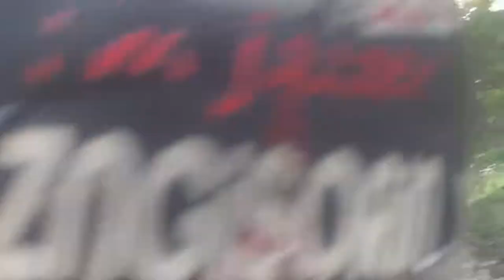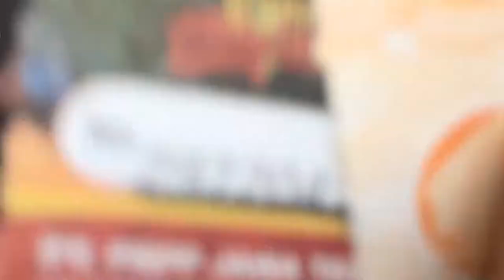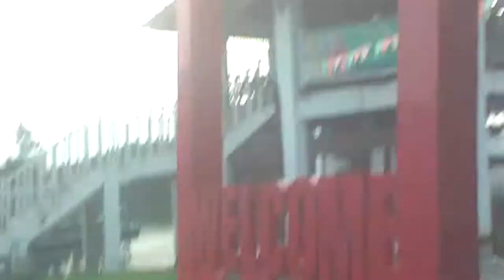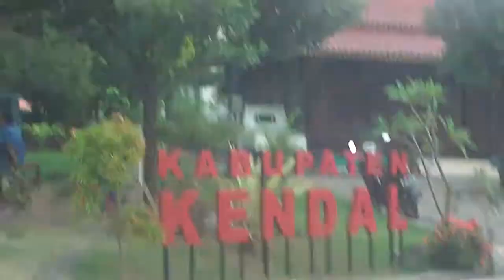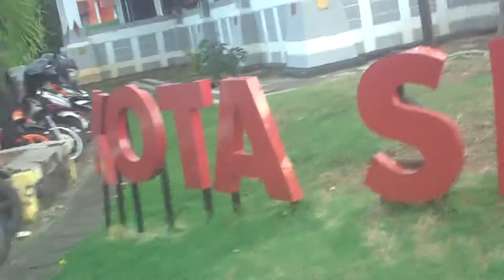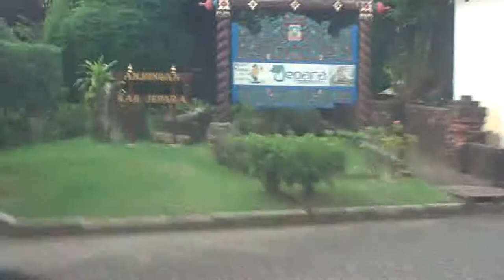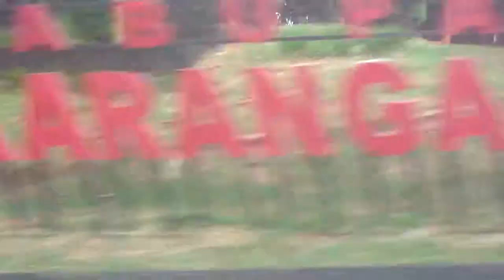ARTVLOG#59 MANGROVE MAEROKOCO SEMARANG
nyore dan ngabuburit di maerokoco memang asik banget guysssss